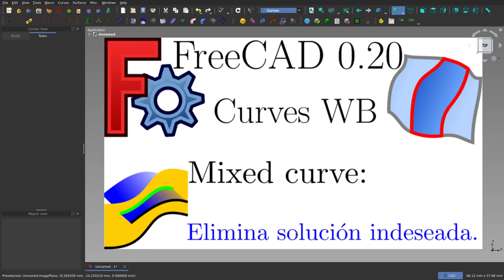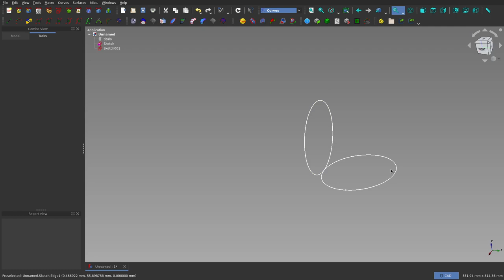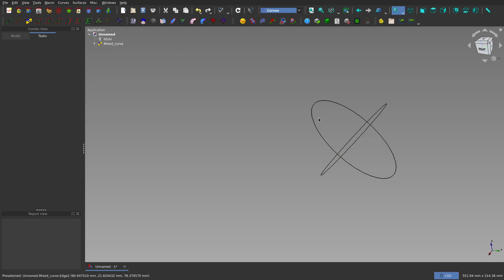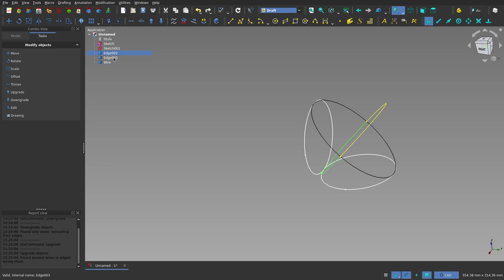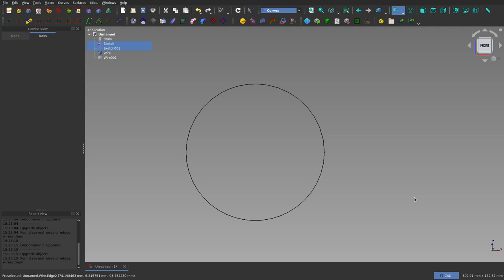FreeCAD: Curves WB: Mixed Curve: Elimina esa curva superflua.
En este tutorial les presento una forma de solventar un problema que surge frecuentemente cuando se usa la herramienta Mixed Curve del banco de trabajo Curves.

EL problema en cuestión es la aparición de más de una curva en 3d cuando se usan algunas proyecciones con esta herramienta.